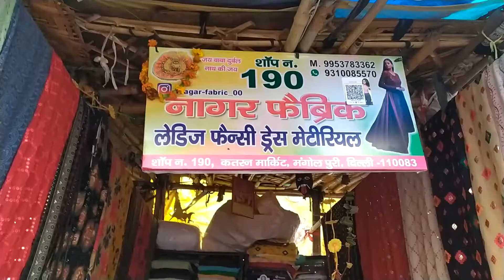Fancy designers party wear fabrics | Pure georgette | uppada silk Dyble fabrics | Katran Market